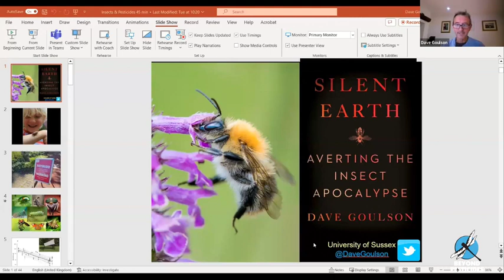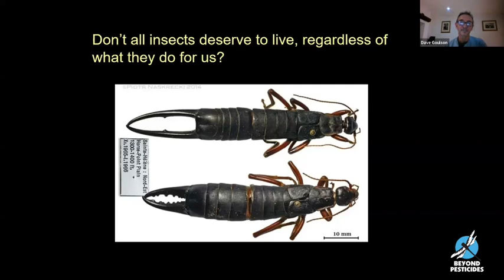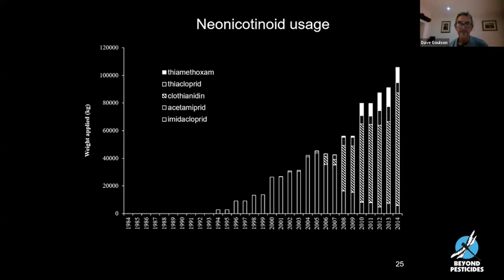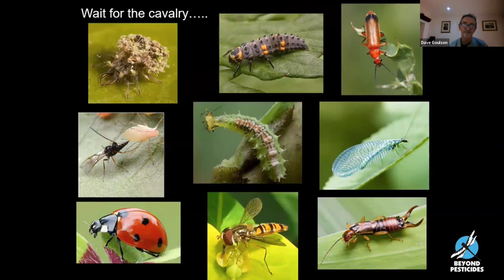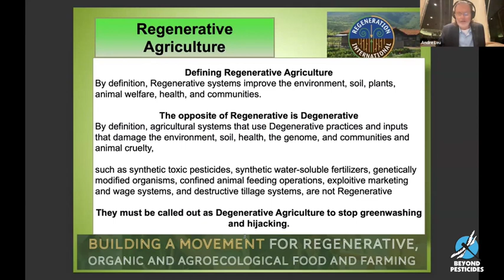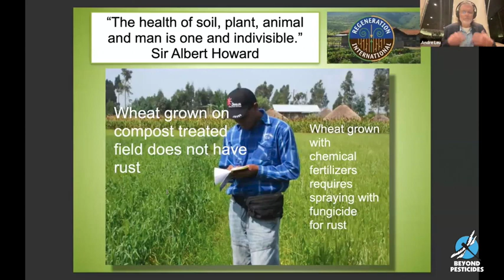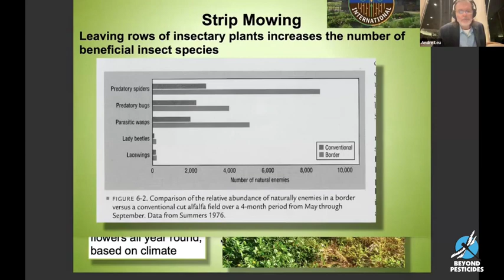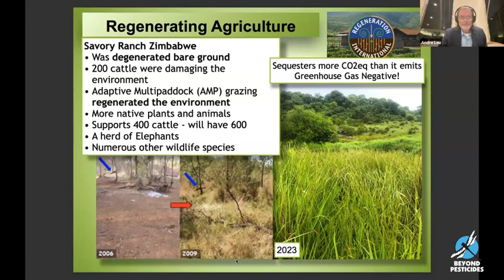The 40th National Forum Series - 2023 - Session 1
Forging a Future with Nature - Session 1

A future supported by the natural environment depends on our effective involvement in decisions in our homes, communities, states, and at the federal level to ensure that we are taking the steps necessary to protect against existential threats to health, biodiversity, and climate. The Forum is an important opportunity to hear from those working as scientists, advocates, land managers (from gardens, parks, play fields to farms), and public decision makers about steps being taken and action needed to prevent catastrophic collapse of the natural systems that sustain life.

Session 1, September 18, 2023, featuring David Goulson, PhD and André Leu, DSc.

David Goulson, PhD
We are honored this year to begin the Forum Series with the internationally renowned researcher, professor, and author David Goulson, PhD, who in plain language draws together scientific research on the elements of nature that we must cherish, support, and enhance, if we are to have a future. The data, as Dr. Goulson documents, describes the importance of nature in contributing to the web of life that sustains the rich diversity needed for a healthy planet. Dr. Goulson is a professor of biology at the University of Sussex in Great Britain, the founder of the Bumblebee Conservation Trust, a fellow of the Royal Entomological Society, a trustee of Pesticide Action Network UK, an ambassador for the UK Wildlife Trusts, and author of more than 300 scientific articles on ecology and conservation of insects.

André Leu, DSc
As a leader in advancing organic agriculture, André Leu, DSc is the international director of Regeneration International, with more than 370 partners in 70 countries, working with numerous agricultural systems—agroecology, organic permaculture, ecological agriculture, holistic grazing, biological agriculture, and organic agroforestry. The organization, founded in 2015, is cultivating an international movement united around a common goal: to reverse global warming and end world hunger by facilitating and accelerating the global transition to regenerative agriculture and land management. Its mission is to promote, facilitate, and accelerate the global transition to regenerative food, farming, and land management for the purpose of restoring climate stability, ending world hunger, and rebuilding deteriorated social, ecological, and economic systems.